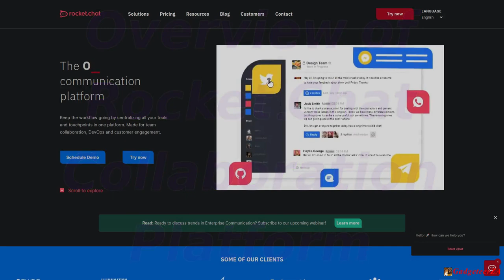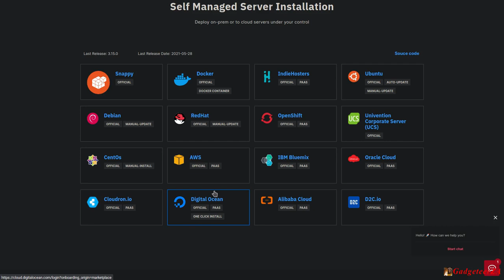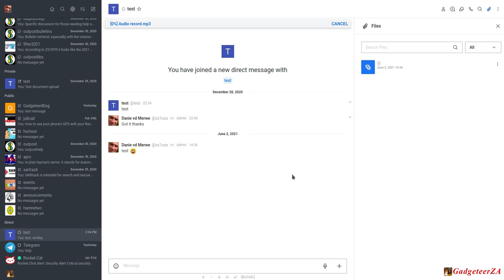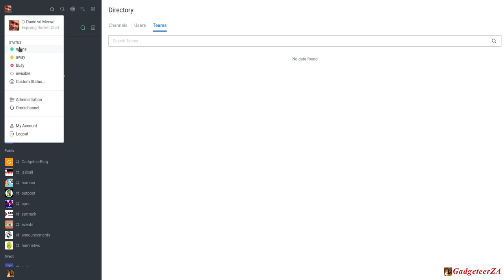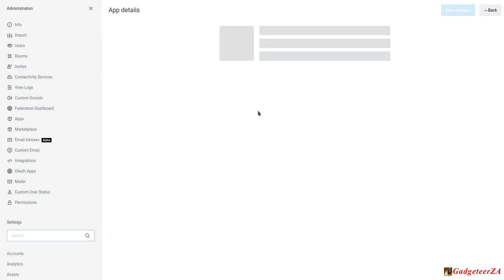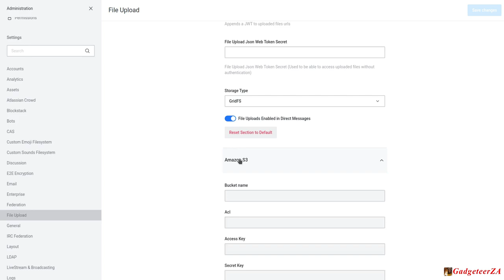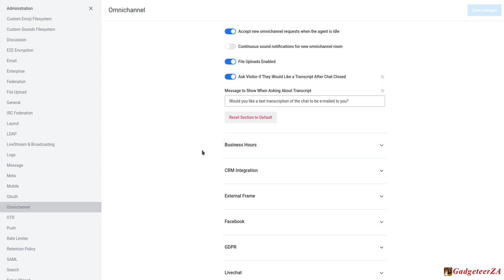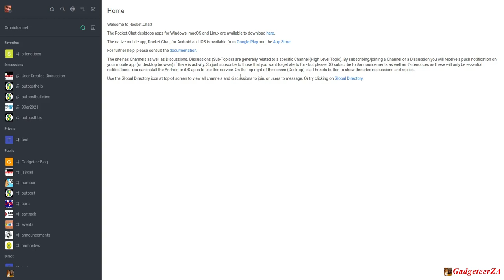Alternative to Slack? Rocket.Chat is Free and can be Self-Hosted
Rocket.Chat can be a free and open source alternative to Slack or MS Teams which you can self-host for free. It has integrations and rooms/channels with threaded replies just like Slack. In this video I go over the interface as well as the various admin settings (if you intend to host it yourself).

Chapters:
Intro 00:00
Installation 07:20
User Interface 10:22
Report Messages 17:17
Rooms/Channels 17:46
Global Search 21:10
User Profile/Preferences 23:46
Admin Settings 27:02
Integration Apps 30:02
Role Permissions 33:35
E2E Encryption 38:10
Message Settings 44:49
Omnichannel 47:42
GDPR Compliance 48:25
Slack Integration 52:37
Video Conferencing Integration 53:28
Wrap Up 54:50